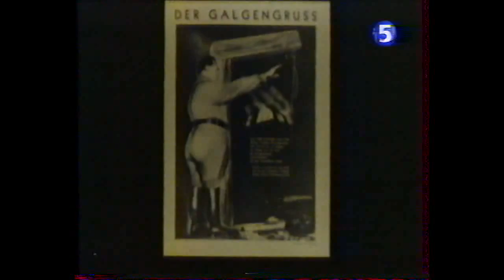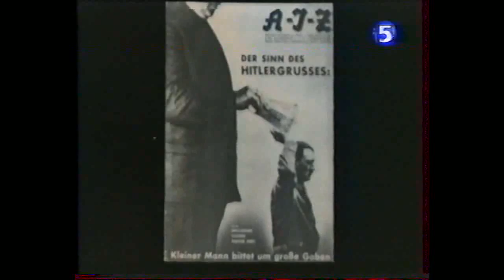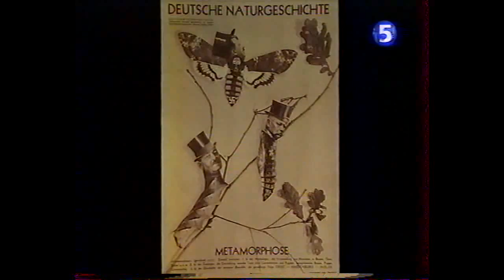john heartfield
John Heartfield  3 min
video copiée d'une VHs,  emission diffusée il ya une vingtaine d'année,